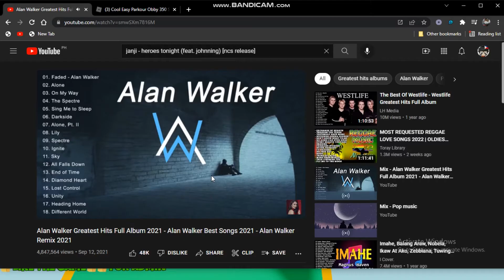Cool Easy Parkour Obby 350 Stages!